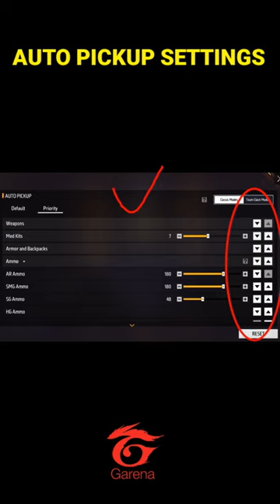AUTO PICKUP#new update# settings tips and tips#Garena free fire#short#28#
AUTO PICKUP#new update#settings tips and tips #